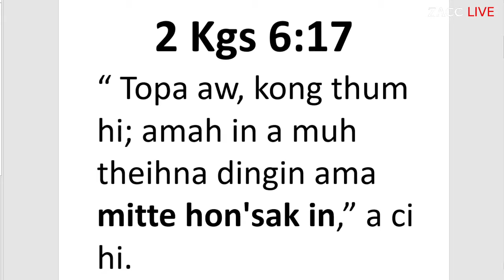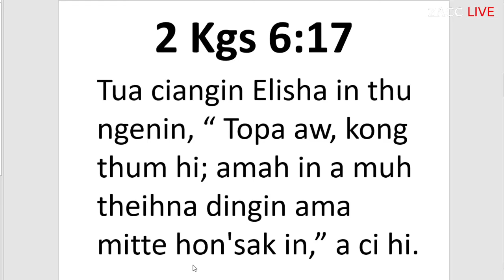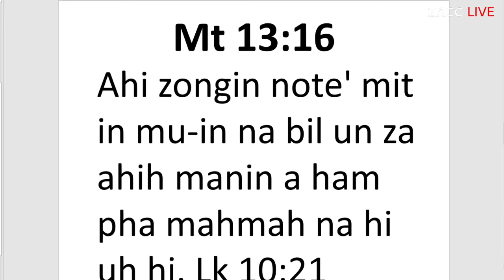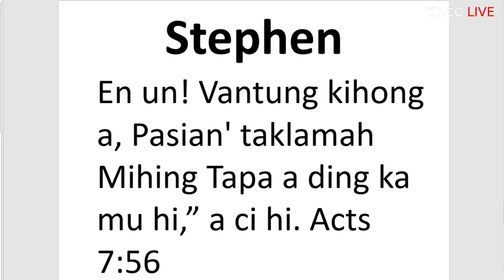Rev. Dongh Suan Pau | October 04, 2020 | ZACC SEATTLE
Zomi Agape Christian Church
ZACC Seattle Service

98168 SeaTac

➤BIAKPIAK HUN (SERVICE TIME)
   {SUNDAYS -2:00PM, 5:00PM

Moto John 3:16

➤Pastoral Staff
*Senior Pastor: Rev. Dongh Suan Pau

ZACC Seattle Channel nong hawh man in Lungdam!!

zomi pasian thugenna
zomi sermon